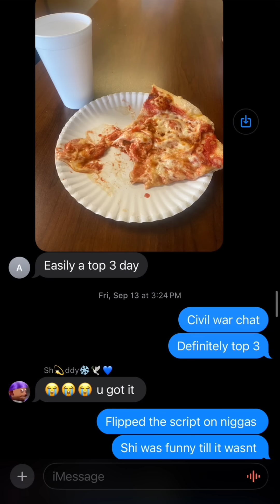I got into a 2 year civil war with my friends... (FULL STORYTIME)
Daily Streams at night